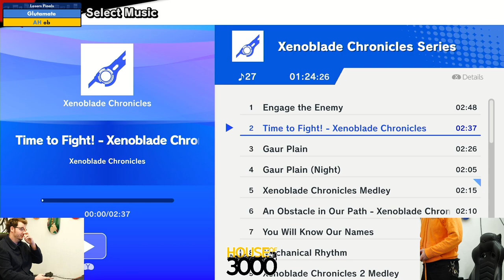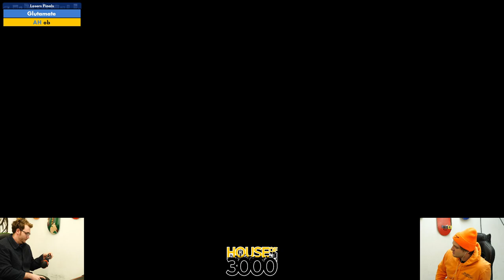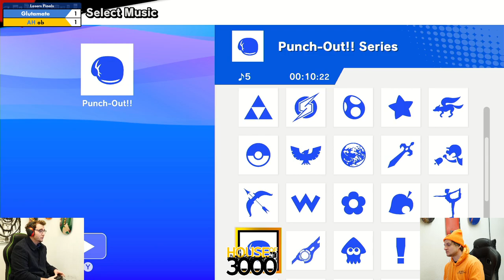BoMBS 151 Losers Finals Glutamate vs ob